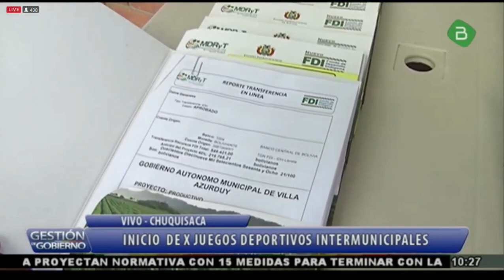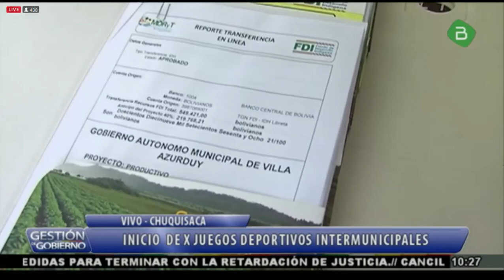Inicio de 5 juegos deportivos y entrega de recursos en Chuquisaca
En el Municipio Padilla Chuquisaca Bolivia se realizó la
Entrega de recursos del fondo monetario de desarrollo indígena.
El Inicio de 5 juegos deportivos Intermunicipales